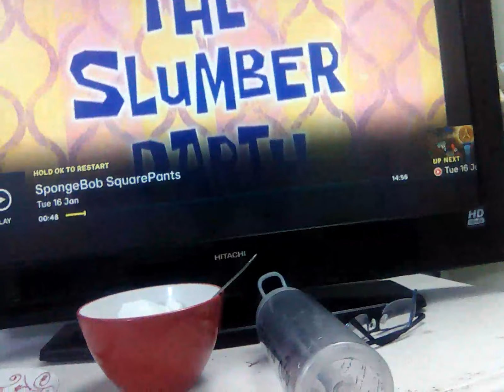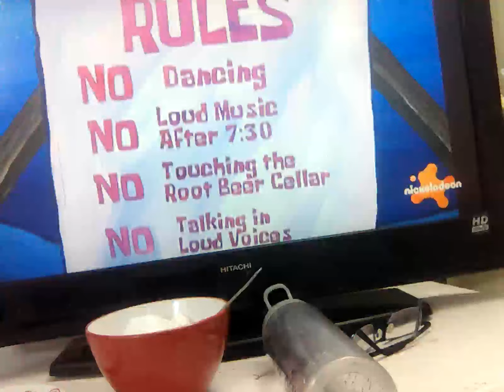16 January 2024